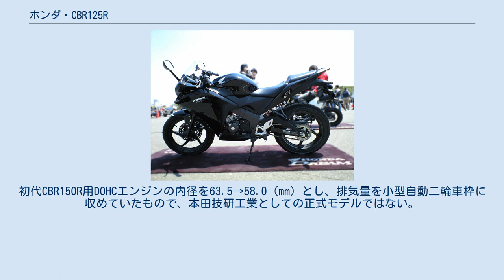ホンダ・CBR125R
ホンダ・CBR 」 ホンダ・CBR125R CBR125R（シービーアールひゃくにじゅうごアール）は、本田技研工業がかつて製造販売したオートバイ（小型自動二輪車）である。
 免許制度により125ccクラスが活況なヨーロッパ市場向けとして主に販売されているモデルで、タイ王国の現地法人であるタイホンダ・マニュファクチュアリングカンパニー・リミテッド（Thai Honda Manufacturing Co., Ltd.）が製造するCBR150Rをベースに排気量の異なるエンジンを搭載する。
 車体はCBR150Rと共通のため同デザインであるが幅が狭く、エンジンもCBR150RのDOHC4バルブからSOHC2バルブと動弁機構に差異がある。
 車体構造はそのままだがCBR600RRをモチーフにしたデザインとなり、ヨーロッパの自動車排出ガス規制EURO-III対応のため燃料供給をキャブレターからPGM-FI電子式燃料噴射装置へ変更した。
 CBR150Rと共にフルモデルチェンジを実施。
VFR1200FをモチーフにしたCBR250R（MC41）同様の車体デザインとなった。
 日本国内仕様 日本国内では上述した2004年・2007年モデルや輸入代理店やオートバイショップによって並行輸入車として販売されたが、本田技研工業は2013年に東京・大阪の両モーターサイクルショーで市販予定車として出典、同年5月22日に型式名EBJ-JC50の日本国内仕様を正式に発表、同年6月17日に発売された。
2015年に生産終了。
 CBR150Rを並行輸入販売しているエンデュランスの独自モデル。
初代CBR150R用DOHCエンジンの内径を63.5→58.0（mm）とし、排気量を小型自動二輪車枠に収めていたもので、本田技研工業としての正式モデルではない。